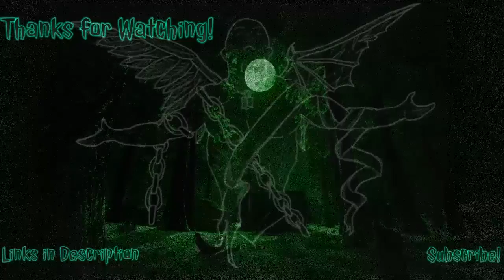SHELL YEAH! | TMNT: Shredder's Revenge (Review)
In today's video, we're reviewing Teenage Mutant Ninja Turtles: Shredder's Revenge!
Was it worth the wait?  Is it awesome?

Listen to the Field of Geeks Podcast!

Credits~
Channel Icon Created in Collaberation with Josh P.
Video Edited using ShareFactory